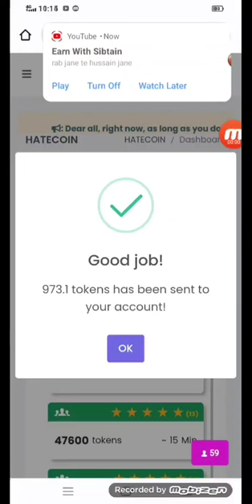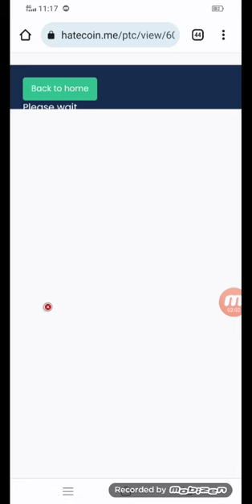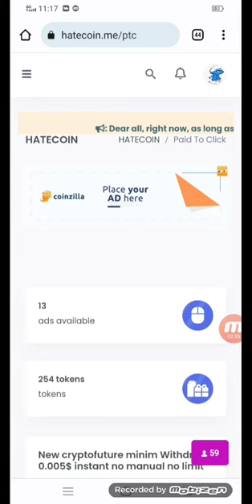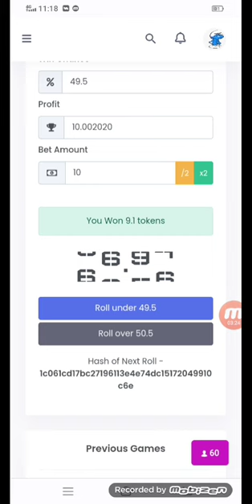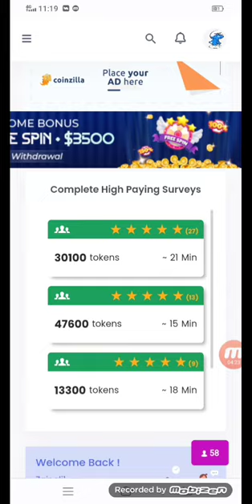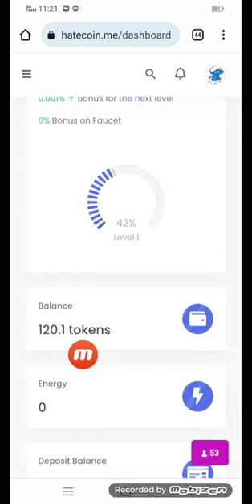Claim 0.0775 BTC Every 7 Minutes / Highest paying Crypto faucet / Live payment proof / No invest